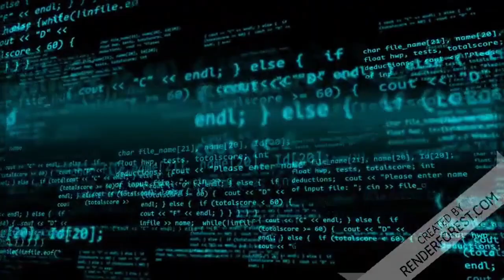Apoiadora do H4M4S me agride na frente da polícia!! Ep 115